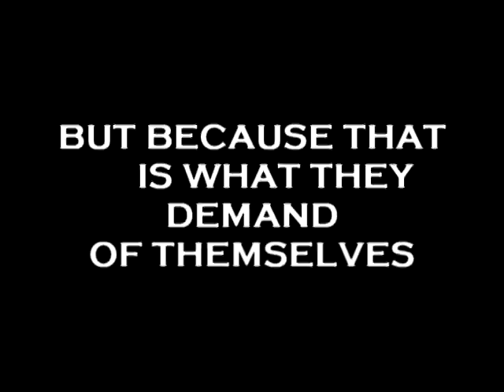2009 Villanova Football Motivational Video vs JMU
Motivational Video Shown to the Villanova Football team prior to the JMU Game. Highlights from games 4 and 5 of the season.